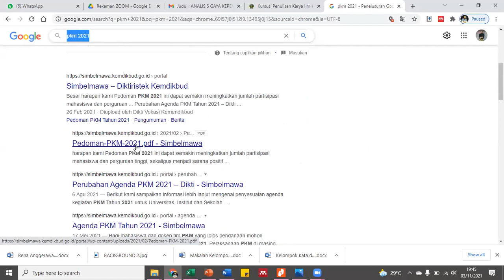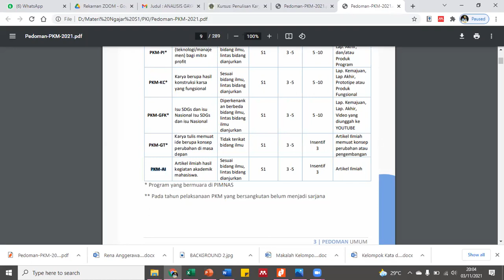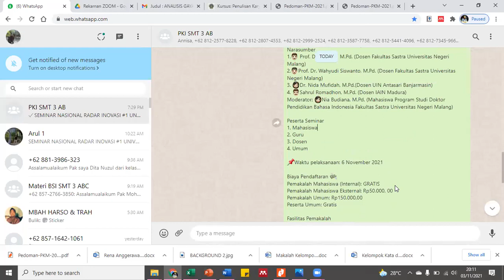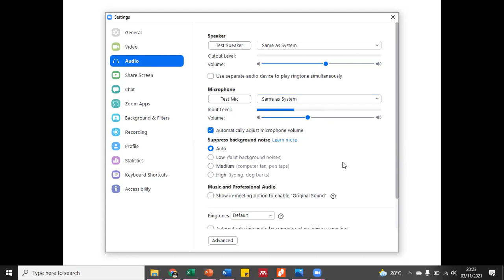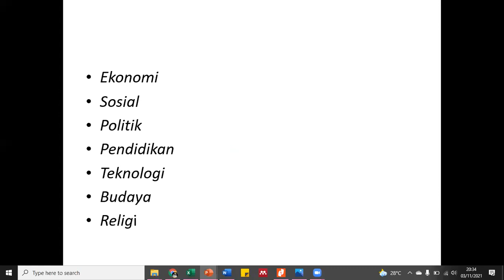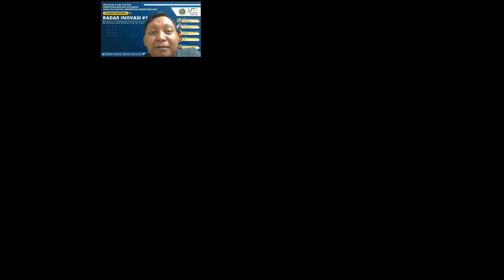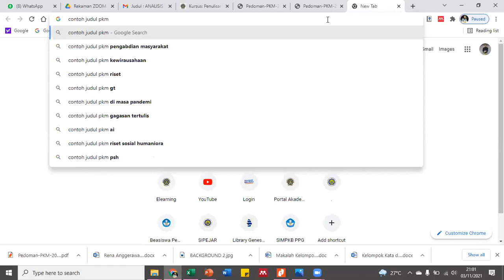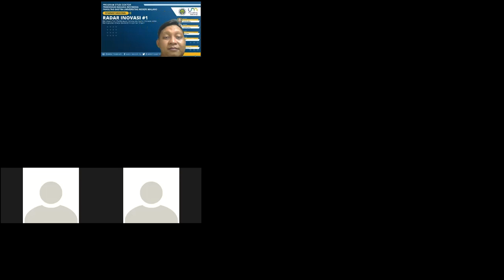Penyusunan Kerangka PKM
Tugas Mid Semester Makul Penulisan Karya Ilmiah